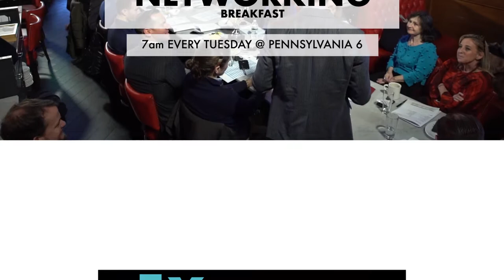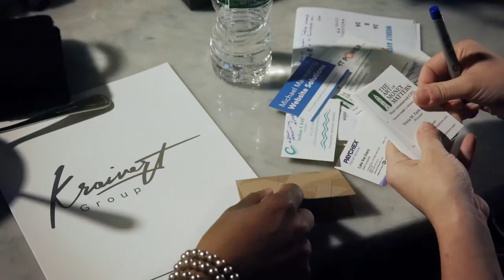NYC's Most Successful Business Network International (BNI) Chapter - Connect 70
We meet every Tuesday at 7am at 132 W 31st St - Pennsylvania 6.

Everyone has the opportunity to speak. You will given 45 seconds to introduce yourself and what you do. This is your elevator pitch. It should have the following: Your Name, Company, Profession, Examples of how you help clients, benefits of working with you (versus others), WHO you are looking to meet (aka Ideal clients), etc.

There will be 40+ people in the room who may have business for you right there so BRING 50 Business Cards!! The breakfast + venue fee is $20. CASH. Everyone who attends pays the same fee, so don’t worry. Even I do! It covers the venue space (nothing in NYC is free) and for the Breakfast. You can pay by credit card – but it’s $22. Dress code is Business-casual.

Location: Pennsylvania 6 NYC

132 West 31st Street

(between 6th and 7th Avenue)

Any questions, let me know. If you want to see who's in the group now: